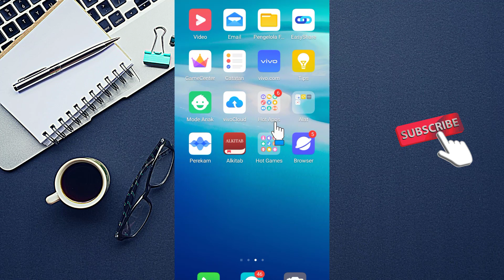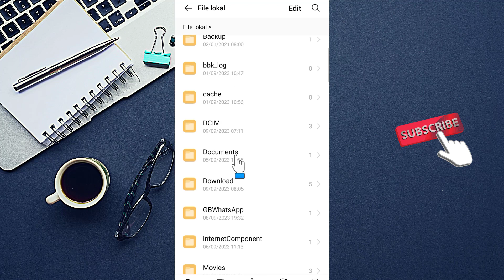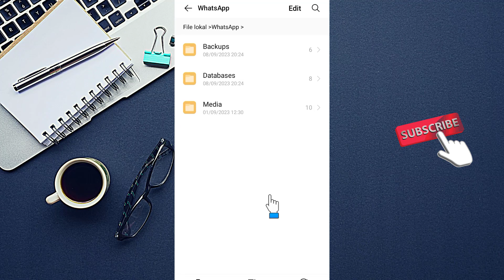CARA MENEMUKAN PENYIMPANAN FILE WHATSAPP YANG HILANG | TUTORIAL WHATSAPP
Simak penjelasan video mengenai cara menemukan penyimpanan file whatsapp yang hilang tersebut secara utuh dan jangan di skip-skip agar paham setiap langkahnya, selamat mencoba semoga membantu dan bermanfaat.

Terimakasih